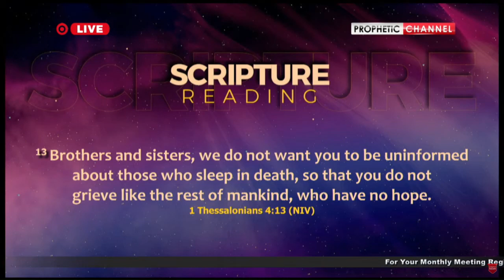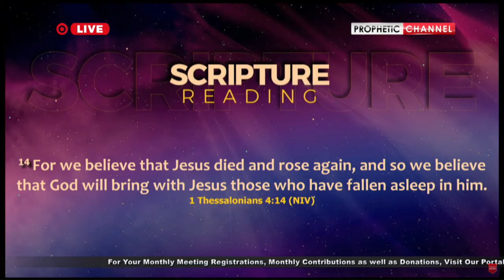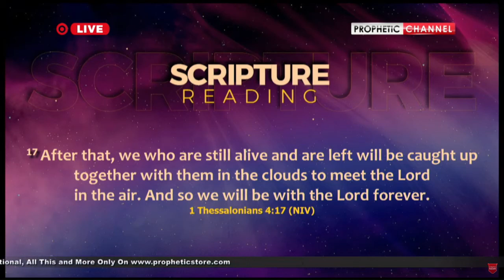Jesus is Coming soon & very soon | Prophet Justice Hara